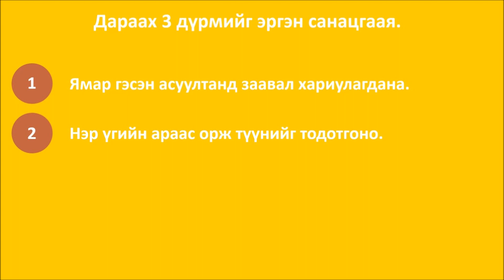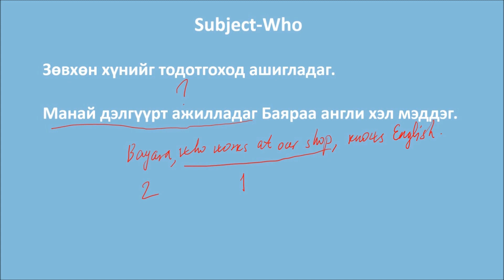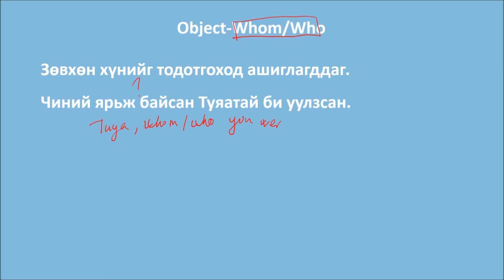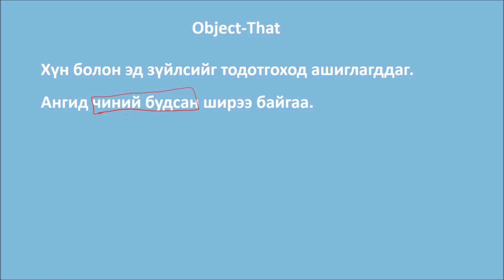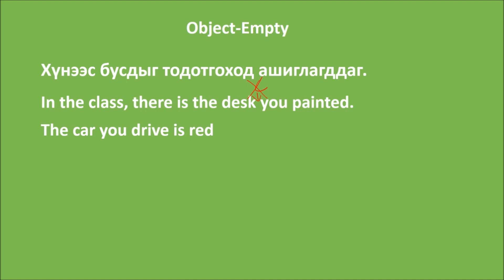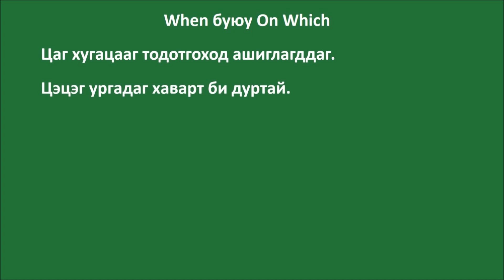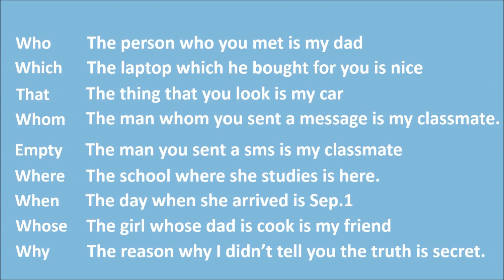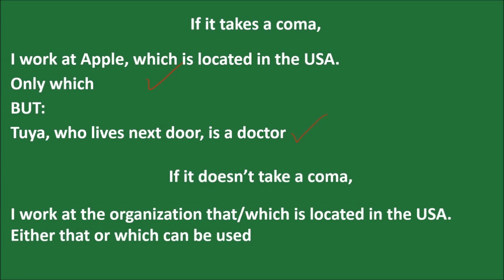21 Adjective Clause Part 3